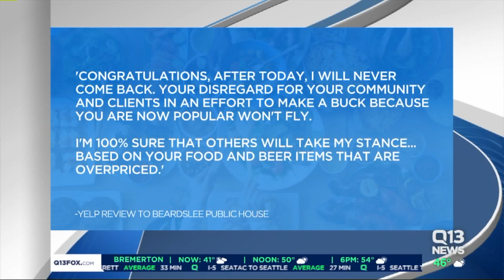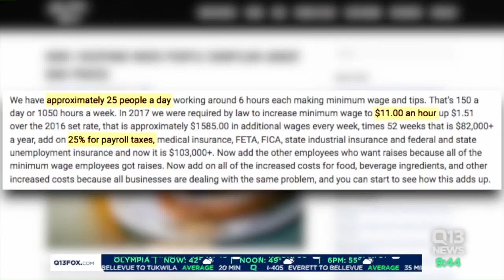Chef John Howie